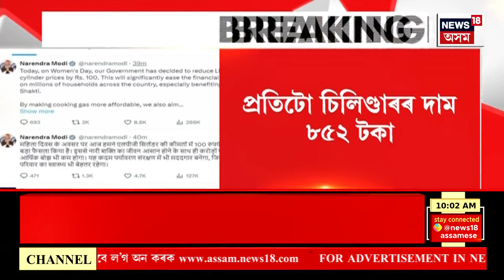BIG BREAKING : Cylinder Price : আন্তঃৰাষ্ট্ৰীয় নাৰী দিৱস উপলক্ষে প্ৰধানমন্ত্ৰীৰ ঘোষণা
BIG BREAKING : Cylinder Price : ৰন্ধন গেছৰ চিলিণ্ডাৰৰ দাম হ্ৰাস।
প্ৰতিটো চিলিণ্ডাৰৰ মূল্য ১০০ টকাকৈ হ্ৰাস।
আন্তঃৰাষ্ট্ৰীয় নাৰী দিৱস উপলক্ষে প্ৰধানমন্ত্ৰীৰ ঘোষণা।
প্ৰতিটো চিলিণ্ডাৰৰ মূল্য ৮৫২ টকা।